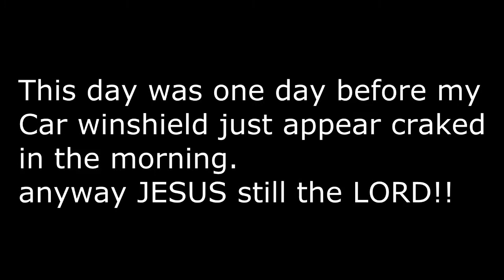One more Metal and Eyes sight recovered.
That happens  when i visit my mom and shopping with her